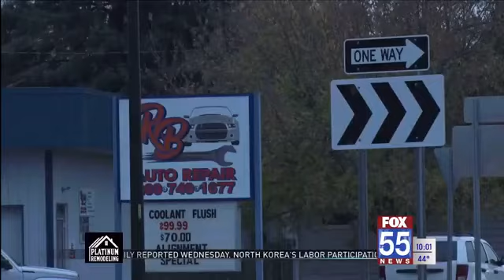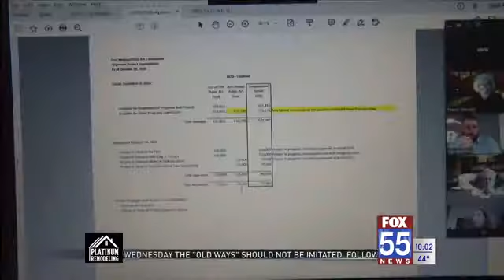Fort Wayne Public Arts Commission begins process towards 'FIve Points' Project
An art project will be strategized and eventually put on near the Goshen roundabout, a newly constructed roundabout in the Five Points neighborhood of Fort Wayne.